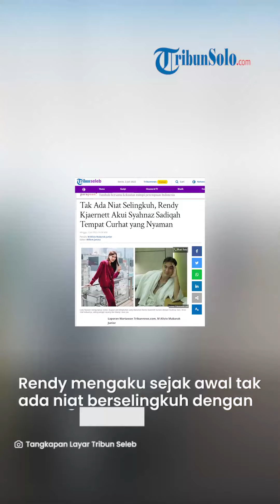Rendy Sebut Syahnaz Tempat Curhat yang Nyaman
TRIBUNSOLO.COM - Aktor Rendy Kjaernett masih menjadi sorotan publik akibat dugaan perselingkuhannya dengan Syahnaz Sadiqah.

Ia sudah meminta maaf kepada sang istri Lady Nayoan dan anak-anak mereka saat menggelar jumpa pers baru-baru ini.

Rendy juga meminta maaf kepada keluarga dan pihak yang merasa dirugikan.

Rendy mengaku sejak awal tak ada niat berselingkuh dengan Syahnaz.

Ia awalnya hanya menganggap Syahnaz sebagai tempat curhat yang nyaman.

Karena merasa nyaman, Rendy akhirnya terus berbagi keluh kesah ke Syahnaz hingga timbulah perselingkuhan itu.

Menurutnya, Syahnaz lah yang bisa menjadi tempat berkeluh kesah dan menumpahkan cerita, hingga akhirnya timbul perasaan "lebih" dari teman bercerita.

Rendy juga menegaskan tak pernah berniat mencari wanita lain untuk main-main.

Adapun alasan Rendy baru buka suara sebab dirinya memilih untuk menenangkan diri hingga akhirnya siap muncul di publik.

Ia juga tak ingin mengakhiri pernikahannya dengan sang istri, Lady Nayoan.